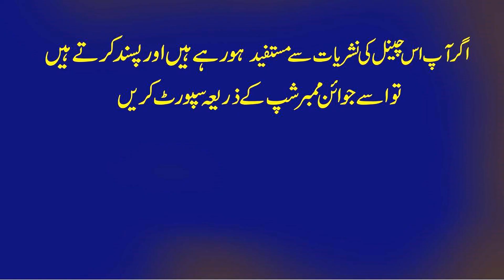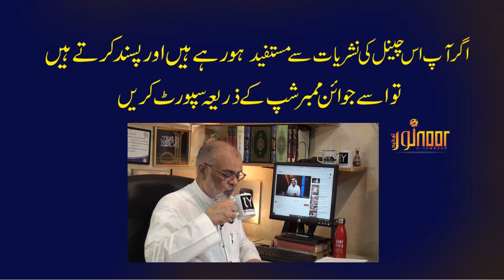Azaan Ke Waqt Bat Karna? اذان کے وقت بات کرنا